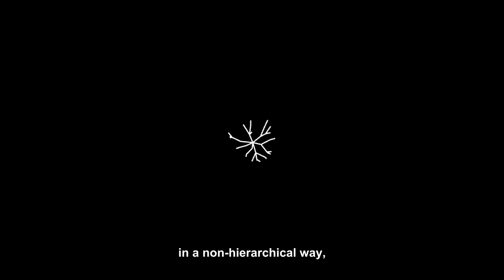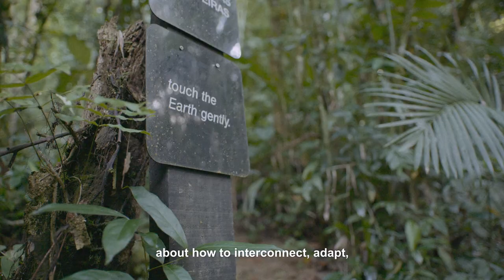Atelier Marko Brajovic short film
Directed by Edu Ohara